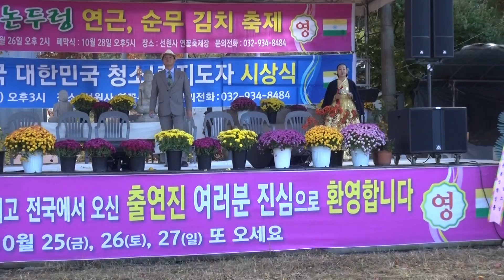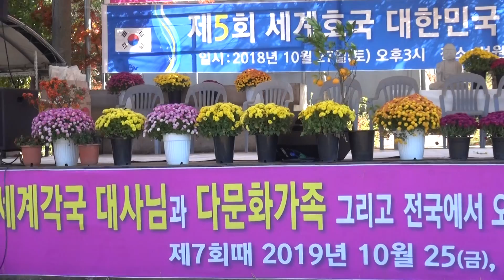* 보통여자....가수 전홍제 / 논두렁 연근,순무 김치축제(2018. 10. 26~28) / 영상촬영 및 편집...JSC기획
* * 제6회 세계 논두렁 연근,순무 김치축제
* 강화도 선원사 축제장(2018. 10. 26~28)
* 영상촬영 및 편집...JSC기획(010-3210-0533)

1. 각종 행사 기획 및 진행
2. 칠순잔치(팔순잔치 등) 진행
3. 각종 행사 영상 및 사진촬영
4. 칠순잔치(팔순잔치 등) 영상 제작
5. 각종 행사 출장밴드
6. 각종 축가 가수 섭외
7. 기념 음반 녹음